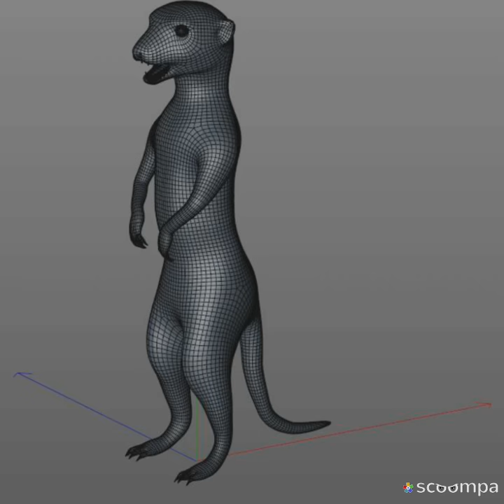Meerkat animal 3d model Rigged hair fur cinema 4D